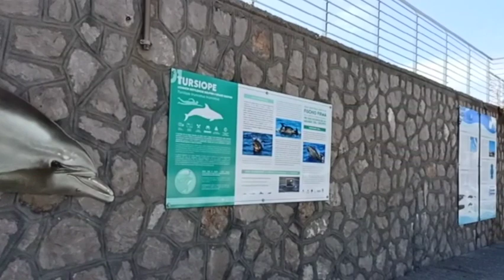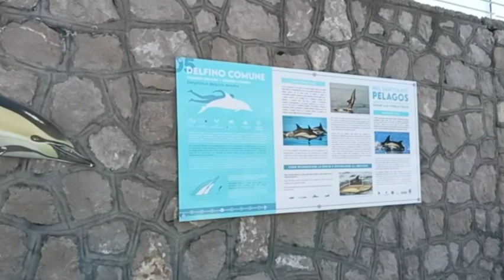Inaugurazione Pelagos Discovery porto di Bordighera interviste